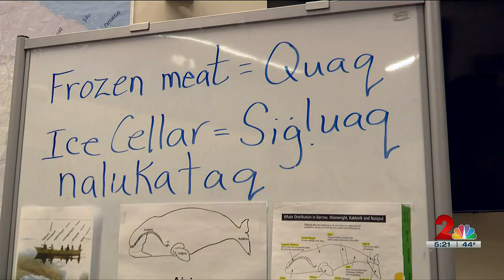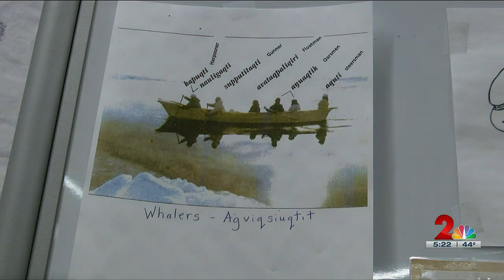Roadtrippin' 2023: Inupiaq Language